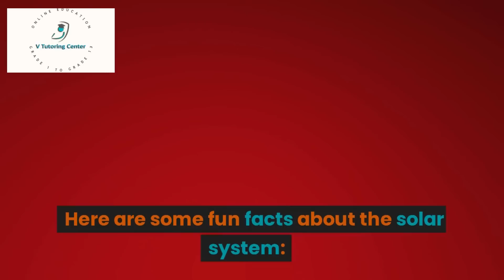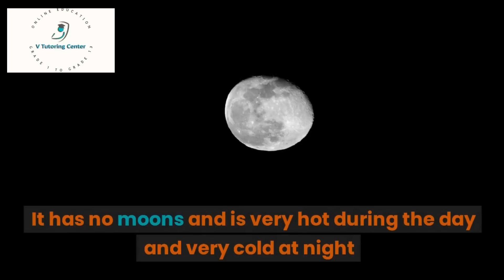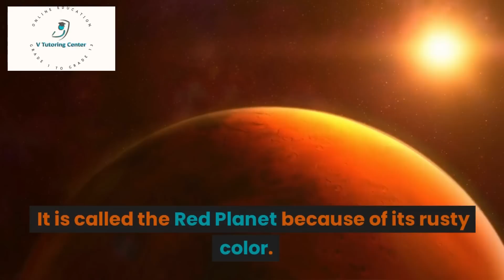Solar System Basic Knowledge for School going and Preschool Kids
Hello, kids! Welcome to v tutoring center here we explore the amazing wonders of space. Today, we are going to learn about the solar system. Do you know what the solar system is? It is the family of the Sun and everything that orbits around it. That means everything that goes around the Sun is part of the solar system. There are eight planets in our solar system, and each one is different and unique. Some are small and rocky, like Earth, and some are big and gassy, like Jupiter. Some are very hot, like Venus, and some are very cold, like Neptune. We also have many moons, asteroids, comets, and other objects in our solar system. They all have their own stories and secrets to tell us. We use special spacecraft to take pictures and gather information about them. Do you want to know more about our solar system's eight planets and other objects? You will be amazed by what you will discover!